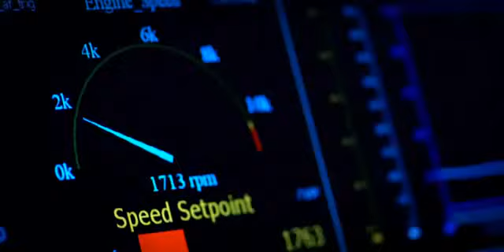Honda the Power of Dreams Failure The Secret to Success